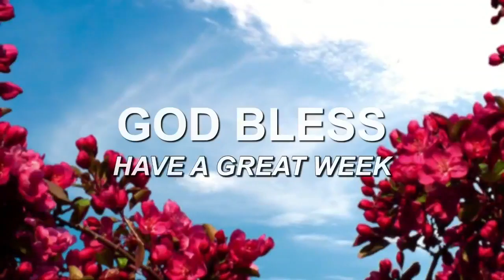May 23 2021 - Graduation Means-No More Summers!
Title: Graduation means - No More Summers!
Scripture: Joshua 22
Series: Senior Recognition Sunday
Date: May 23, 2021
Pastor: Norman Rushing
Worship Pastor: Andy Biles
Central Baptist Church
Pampa, TX
CCLI: 727564
***Videos have been edited to comply with current copyright laws.